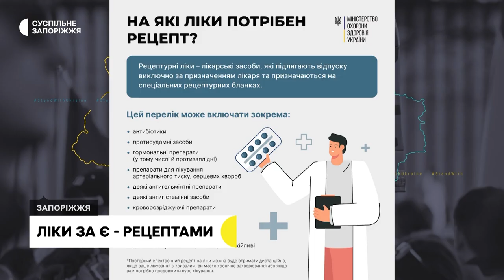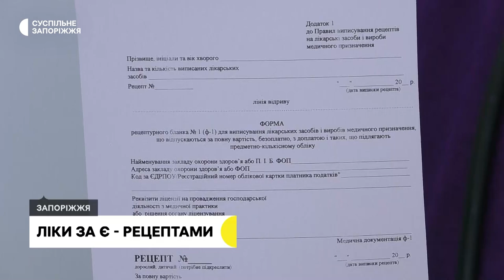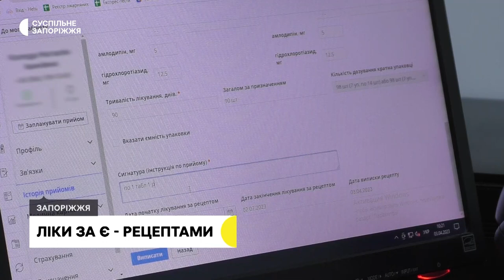Ліки за є-рецептами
З 1 квітня рецептурні ліки в аптеці можна буде купити не лише за паперовим, а й за електронним рецептом. У МОЗ зазначили, що перелік препаратів, які продають за рецептом, не збільшили. Які ліки можна придбати без рецепту - дізнавалося Суспільне